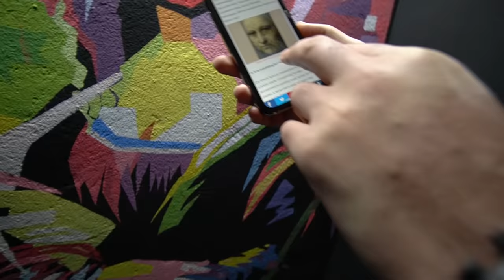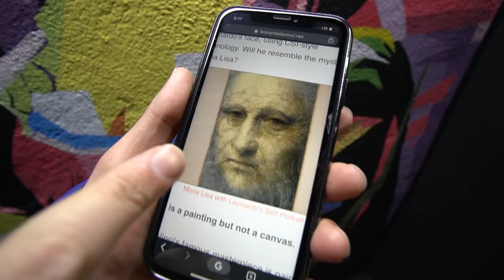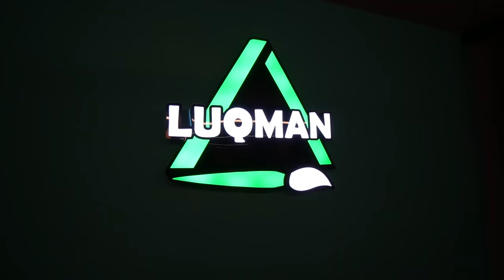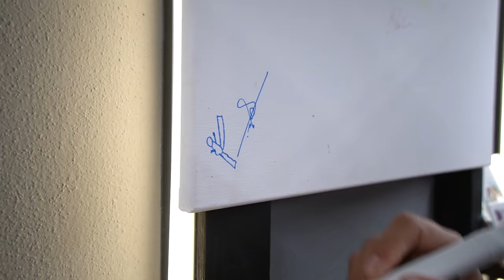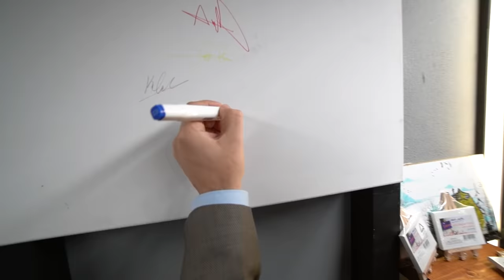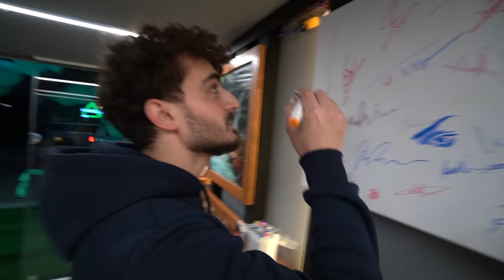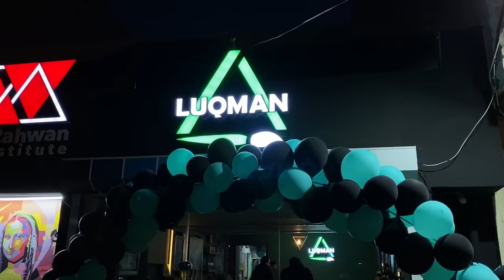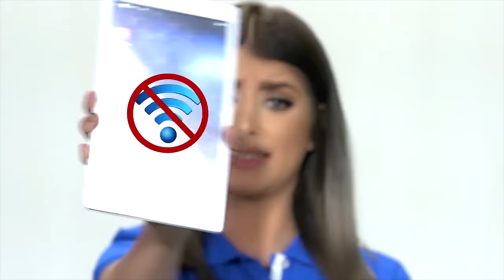Luqman's ribbon cutting ceremony (جهێ لوقمانی یێ هونەری) VLOG-46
Karzan Hisham
Luqman's ribbon cutting ceremony VLOG-46